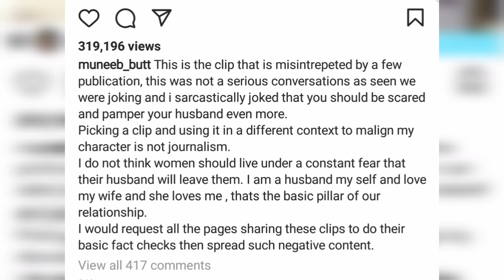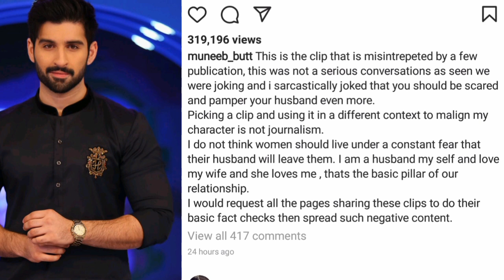Muneeb Butt Landed Himself in a Huge Controversy For giving a Statement on Second Marriage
badua drama
baddua episode 3